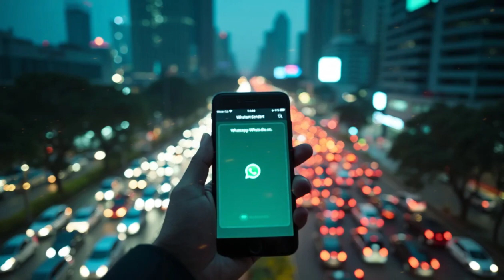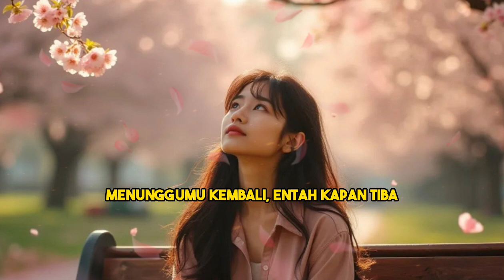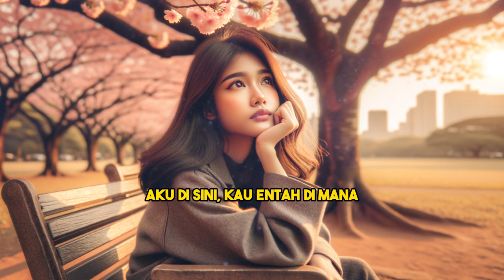Musikalisasi Puisi: Rindu yang Terpendam di Sudut Kota Jakarta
Siapa nih yang lagi LDR-an atau jauh dari ayang? 😔  Pasti relate banget sama puisi "Rindu yang Terpendam" ini.

Bayangin: Lagi nongkrong di Tanjung Duren, scroll Instagram, dengerin Spotify... tapi hati berasa kosong karena inget dia. 🥺  Relate gak tuh?

Lewat musikalisasi puisi ini, kita akan menyelami  lantunan kata-kata romantis  yang menyentuh hati, diiringi melodi sendu yang menggetarkan jiwa.  Ditambah visualisasi kota Jakarta yang memikat,  membuat puisi ini semakin hidup dan penuh makna.

Siapkan hatimu untuk terhanyut dalam alunan musik dan puisi yang menyayat hati.